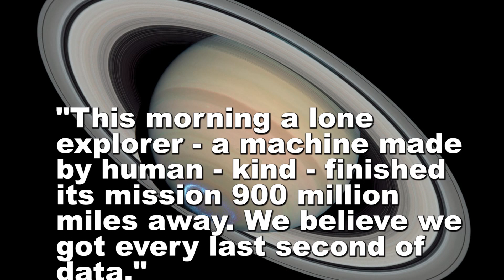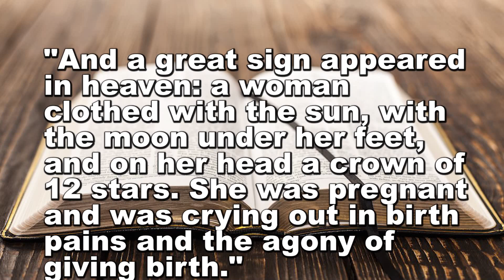NASA Crashed $4 BILLION Spacecraft INTO Saturn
Nasa had to crash the Cassini space probe that had been on a 20-year mission of studying Saturn.

Periscope: Mikexingchen